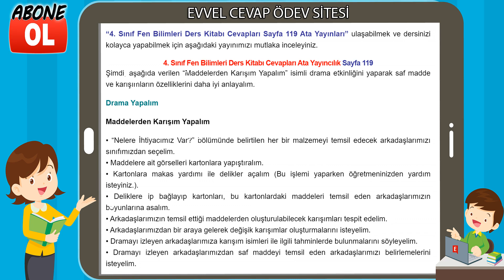4. Sınıf Fen Bilimleri Ders Kitabı Cevapları Ata Yayıncılık Sayfa 119